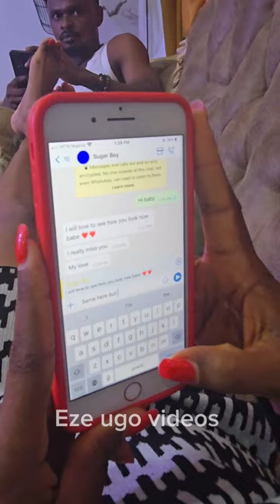The saving mirror